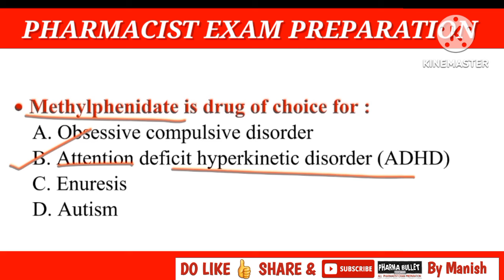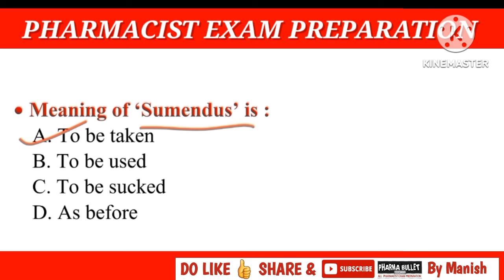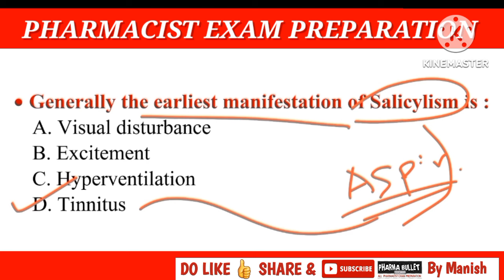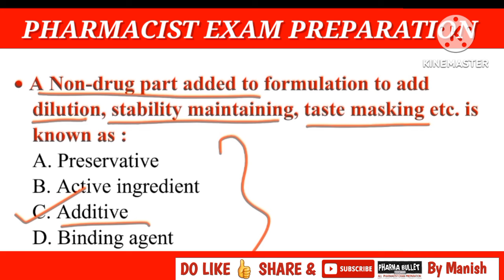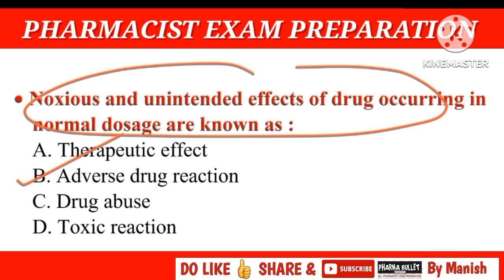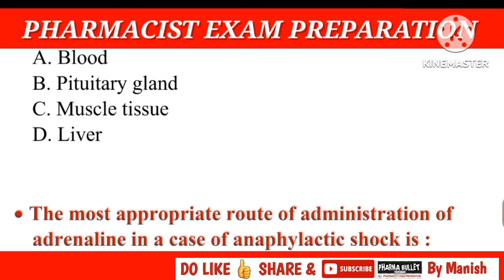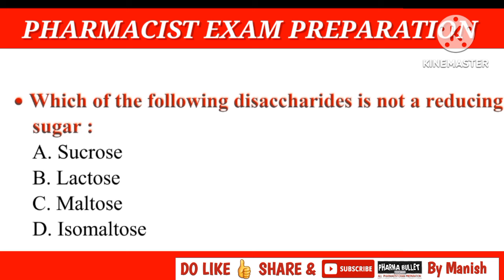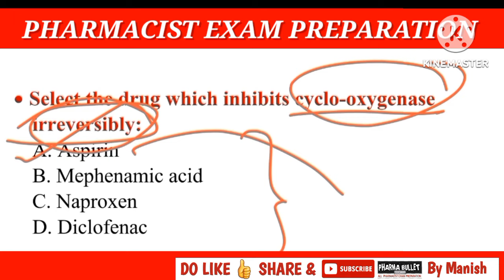OSSSC PHARMACIST EXAM PREPARATION | PRISON DEPARTMENT PHARMACIST EXAM QUESTIONS